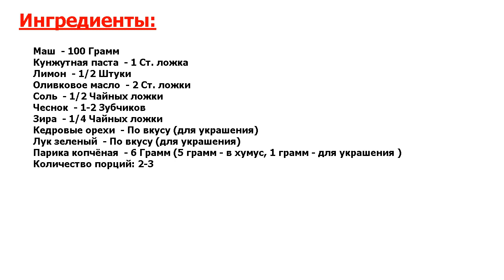★СУПЕРВКУС И ПРОСТОТА!★ ХУМУС ИЗ МАША ★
★Совершенство в простоте● Уверена, что хумус - закуска из нутового пюре, в которую добавляют кунжутную пасту, оливковое масло и специи, знакома многим● А что если приготовить хумус из бобов мунг дал?